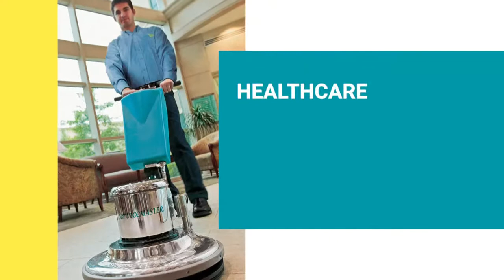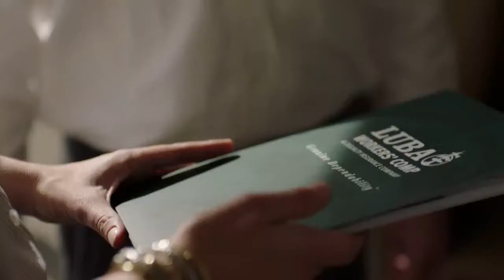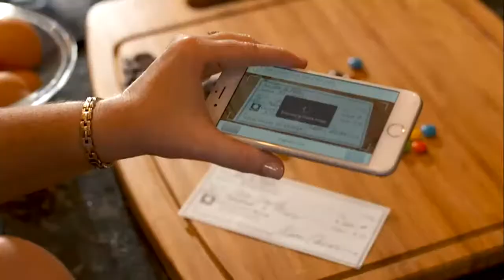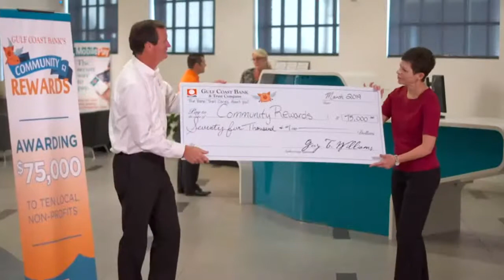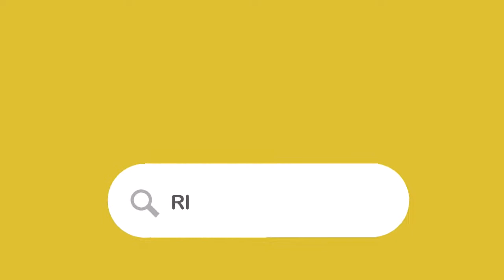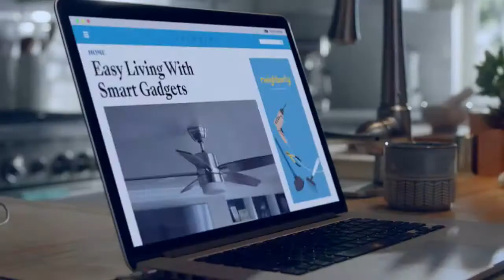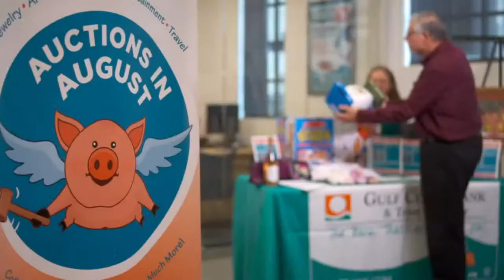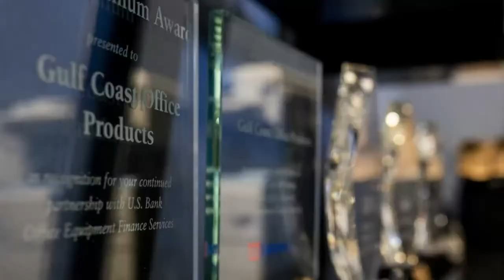Hangin' with Hester | June 29, 2020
Ronnie Rantz and Richard Dickson fill in for Jacob Hester. The guys react to LSU linebacker Marcel Brooks entering the transfer portal. We also discuss Cam Newton signing with the Patriots.